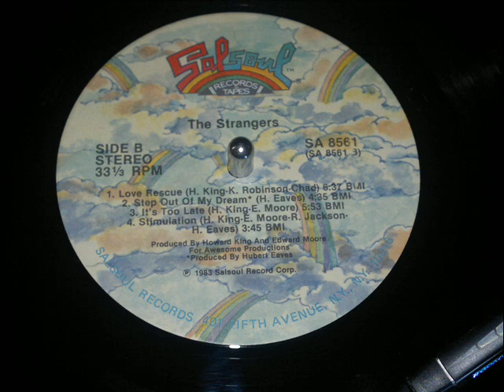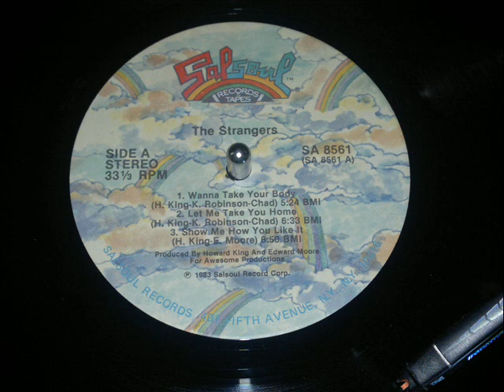The Stranger, Show Me How You Like It (Funk 1983) Full HD